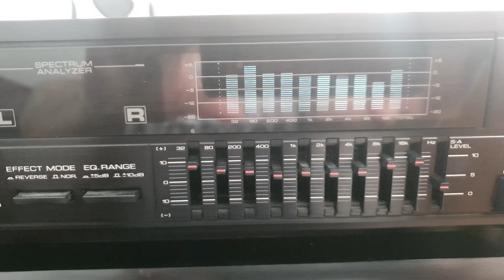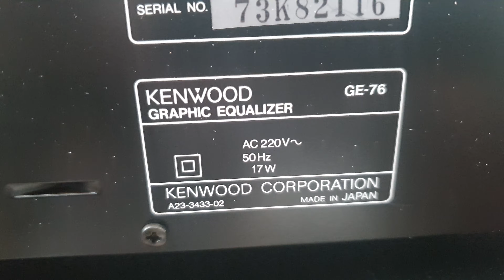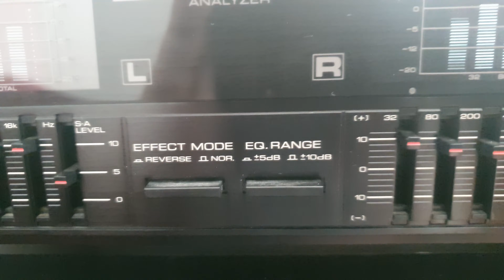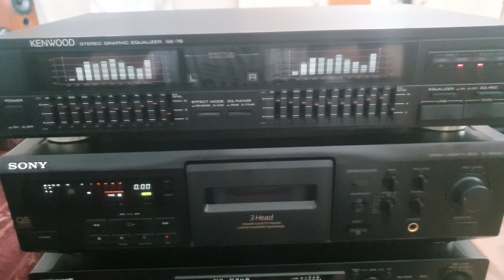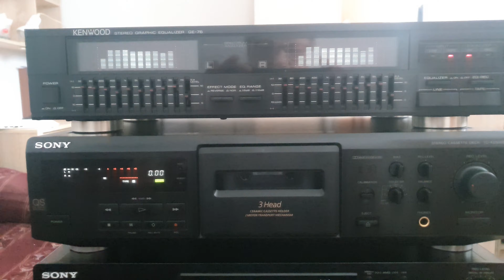Kenwood ge-76 made in Japan 1987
Specifications
Output Level: 9V (max)

Gain: ± 0dB

Signal to Noise Ratio: 120dB

Frequency Bands: 32 , 80, 200, 400, 1K, 2K, 4K, 8K, 16KHz

Dimensions: 420 x 89 x 264mm

Weight: 3.6kg

Year: 1987